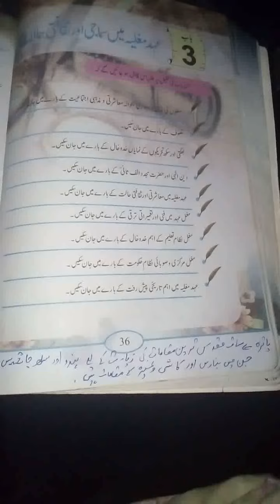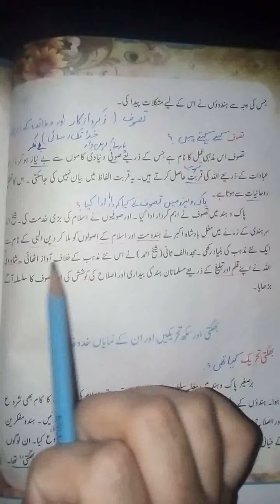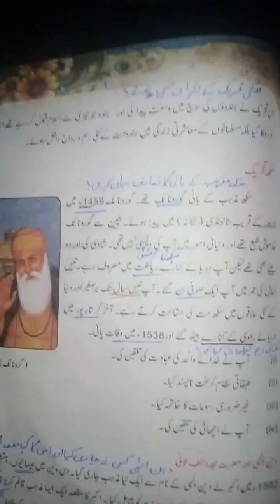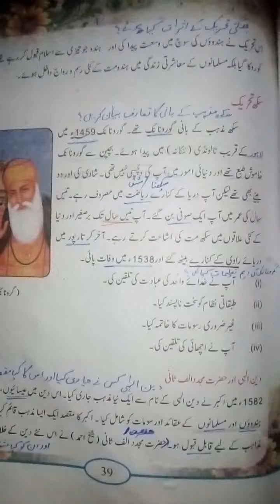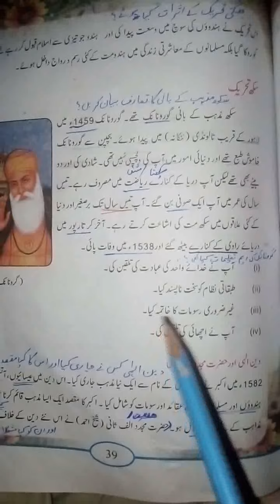جماعت ھفتم۔تاریخ باب سوم عہد مغلیہ میں سماجی اور ثقافتی حالات۔پارٹ 1۔